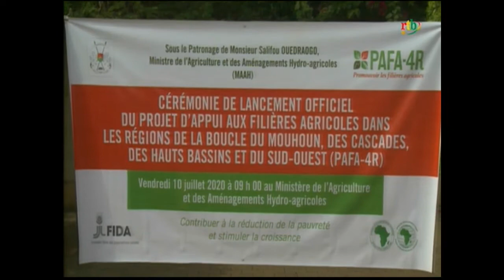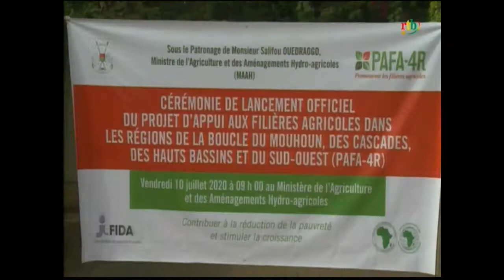Rtb - JT en Mooré, Jula et Fulfuldé du 13 juillet 2020